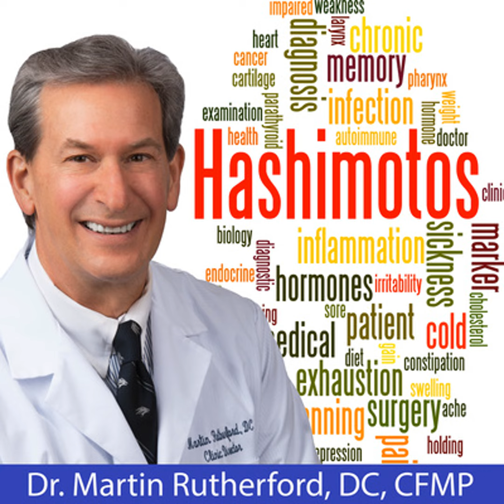Dysglycemia and Hashimoto's - Dr. Martin Rutherford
Today we're gonna talk about dysglycemia and Hashimoto's. So dysglycemia refers to blood sugar. Disc means it's screwed up. So basically dysglycemia can be high blood sugar, low blood sugar, but it's usually somebody bouncing back and forth between high and low blood sugar. This is one of my favorite topics. So I'll do my best to try and keep it less than an hour and a half long here. This just be a couple minutes, because this is huge. This is huge, huge, huge, huge, huge. Why is it huge because everybody blows it off. What do I, what do I mean by everybody? I mean, your doctors blow it off. Low blood sugar is in the medical field, not considered a problem until it's below 60, which is almost like having no blood sugar and you're passing out and you can't stay awake.

And you're like, you know, this is like the diabetic who hasn't taken insulin or, you know, and they've run out of, and they've run outta sugar. But that's a pathological entity, low blood sugar is just you don't, you, you, you, you don't eat and you get irritable. You get shaky, you get agitated, you crave sweets, you get tired. Maybe you get trembling. All of these things are, all of these symptoms are relative to you having a blood sugar drop. When you get a blood sugar drop, it affects your it affects your brain. Obviously you get AR irritated, agitated, those types of things, because your blood, your brain needs proper blood sugar everything, your, all your cells need proper blood sugar, but your brain gives you the most notable symptoms. And when you're getting those symptoms, you are creating, there's a huge amount of inflammatory and what's called oxidative stress.

And so both of these chemical entities will then cause your antibodies to your thyroid to be attacked by inflammatory responses. And then, and then ultimately those inflammatory responses will attack your thyroid if you're a Hashimoto's patient. And then there's insulin resistance. So low blood sugar below 60 is, is what your medical doctor would be all excited about. But they're really not excited about low blood sugar. When you're getting ear and shaky and have anxiety and stuff, they just say, you know what? You just have anxiety in your ear will shaky here, take some, you know, take some Xanax or take some Prozac or take some sort of a, you know, anti-anxiety medication. They, and, and they'll look at your labs and, and if your blood labs are normal, but you have all of those symptoms, they're not gonna treat you for low blood sugar.

Here's a problem. Low blood sugar can, your low blood sugar can be present for seven to 10 years before it shows up on your blood test. So you really gotta go by these symptoms. Same thing with high blood sugar will use the terms, insulin resistance, because these are terms of doctors will use with you or prediabetic. Once you get the diabetes, your diabetic, you have high blood sugar, it stays a high until you do something about it.

1175 Harvard Way